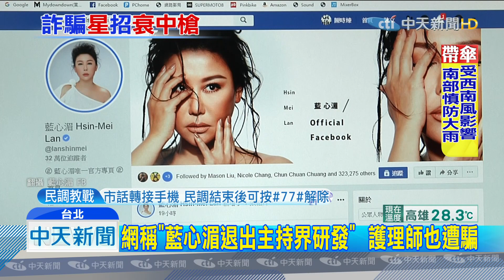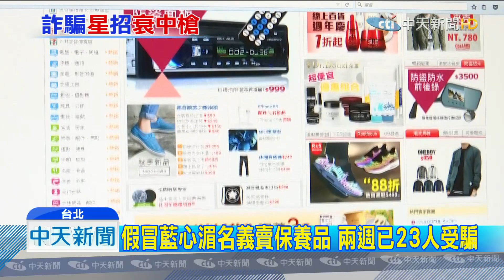20190708中天新聞 網假冒藍心湄名義賣保養品 兩週已23人受騙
藝人藍心湄，近日遭不肖廠商盜用照片，透過假代言銷售產品詐騙，新北市一名王姓護理師，就是因為保養品廣告，標榜是「時尚教主」藍心湄研發推薦，才會下標刷卡，沒想到最後銀行通知，金額比原價多了四倍，這才驚覺上當受騙。